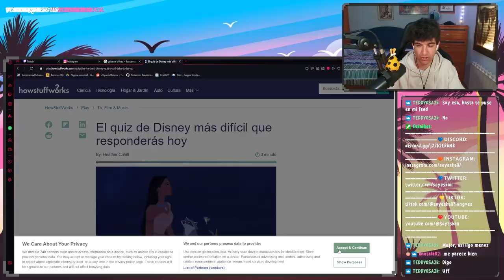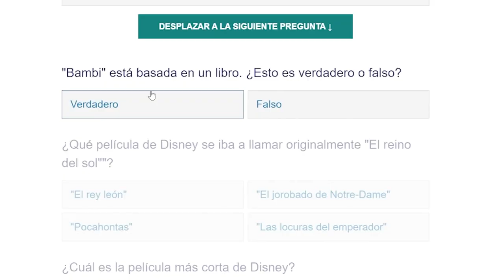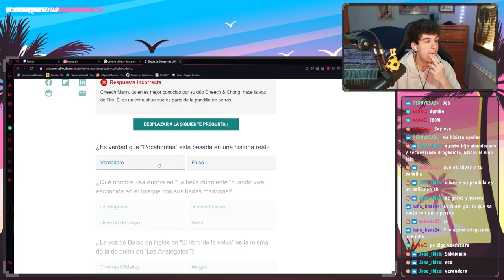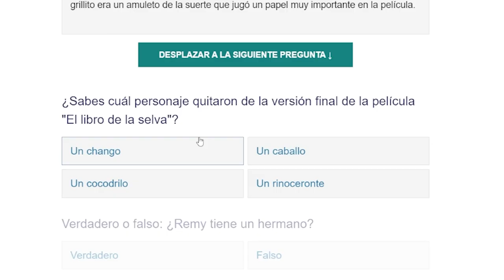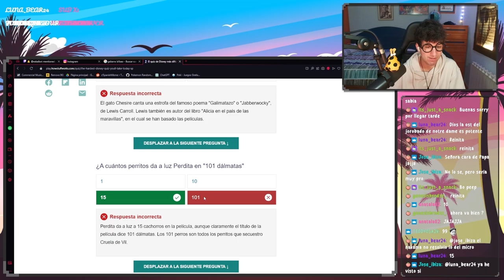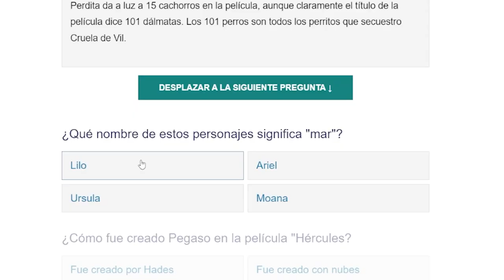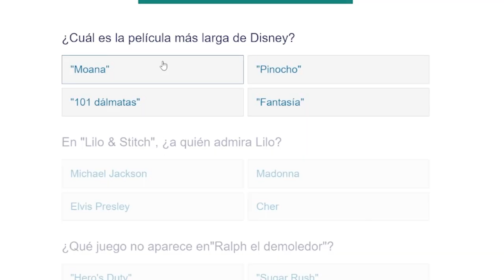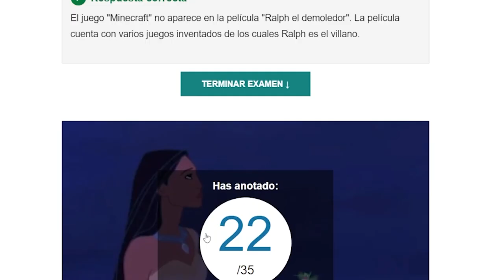¿ERES FAN DE DISNEY? TEST MAS DIFICIL DEL MUNDO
Hacemos el que se supone que es el test mas complicado de Disney. ¿Cuantas preguntas crees que eres capaz de acertar?